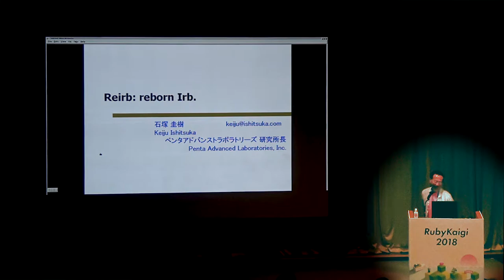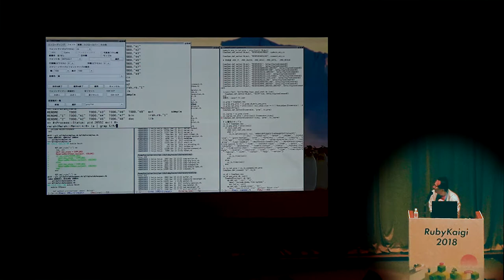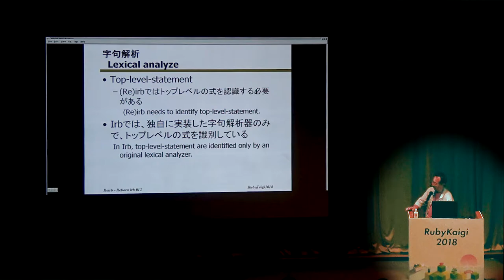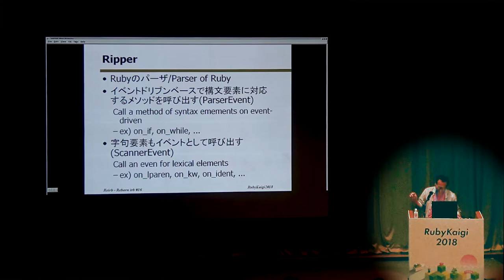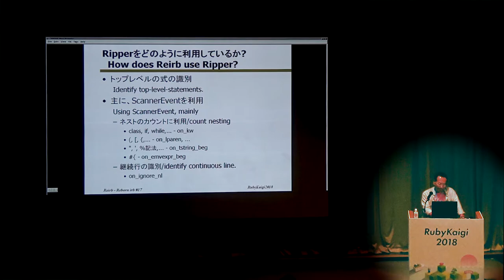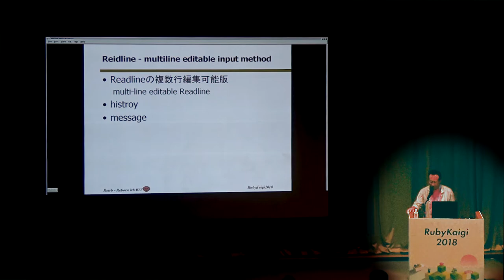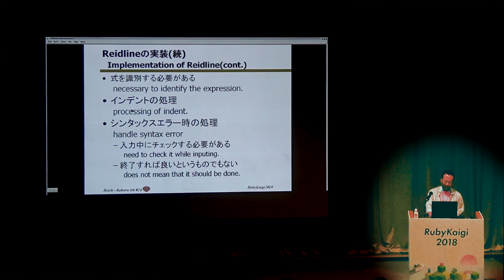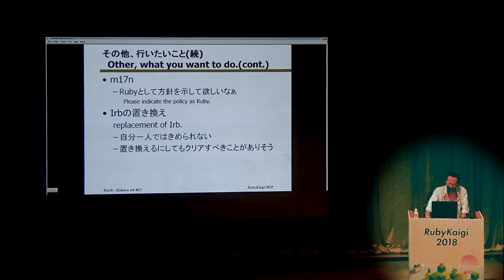[JA] Reirb: Reborn Irb / Keiju Ishitsuka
Reirb is a reborn irb, which interactive ruby language.
It is a high-functional shell language with ruby's syntax.
Its feature are job control, multiline-editor, smart-completion, language-navigation functionalities, etc.
Everyone will be able to live more enjoyable Ruby-life by using Reirb.